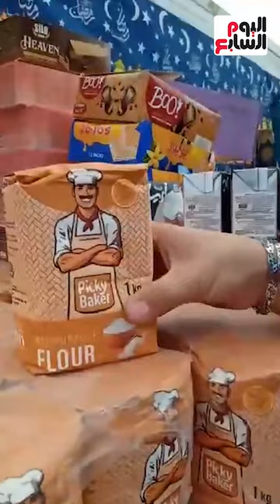خضار وفاكهة وياميش وعسل كمان .. إقبال على معارض اهلا رمضان بالبحيرة